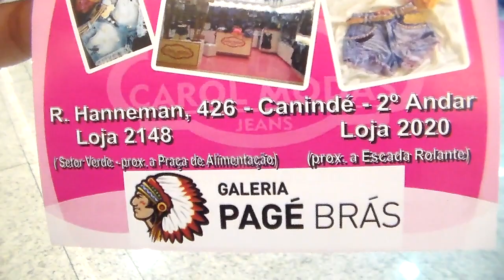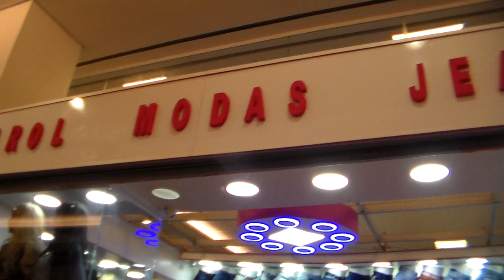TUDO EM JEANS NA GALERIA PAGÉ BRÁS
CAROL MODAS NA GALERIA PAGÉ BRÁS...TUDO EM JEANS COM PREÇOS MUITOOO BONS !